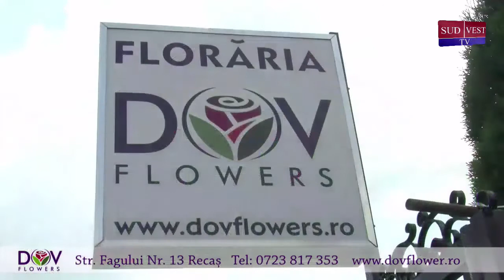Atelier de Psihologie cu Ica Secoșan. Invitat: Daniel Funeriu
Invitat: Daniel Funeriu